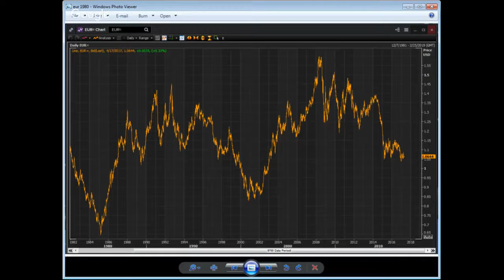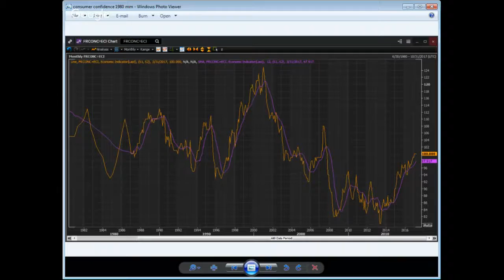To the Barricades - The French Election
France is at the heart of Europe and the heart of the EU. What has happened to the dream of a united Europe that more than 40 percent of the French electorate say that they will vote for a candidate for whom the vision of a federal Europe is dead. The Europen Union and the euro will not survive a rejection by France. Whatever the odds of a triumph of the anti-EU vote in France two things are certain--no EU politician expected the euro to be on trial for its life nearly 20 years after its introduction, and whoever wins the French election nothing will ever be the same on the continent.

Join us for a look at the most momentous European election since the Second World War.